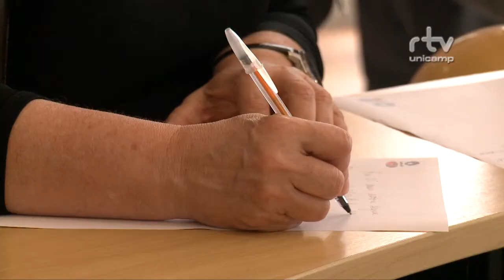Registro Geral - Encerramento das festividades de 50 anos da Unicamp em Limeira